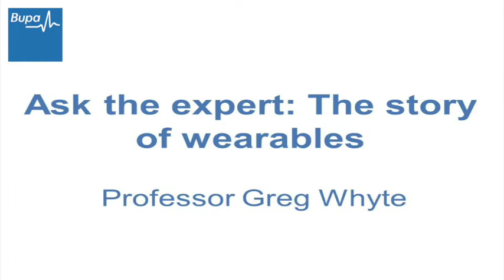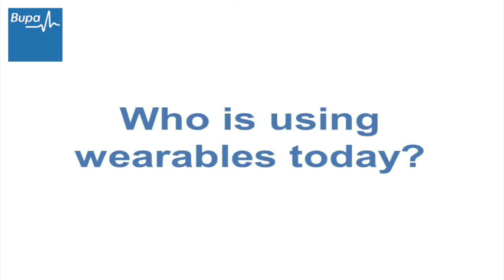Ask the expert: The story of wearables | Bupa Health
Wearables have become a regular part of our lives, but are they really worth it? Discover more with Professor Greg Whyte, a sports scientist, former Olympian, and brand ambassador for Fitbit, and Bupa Health.